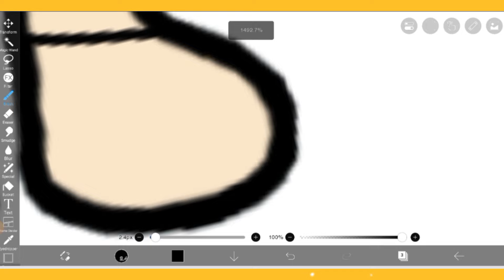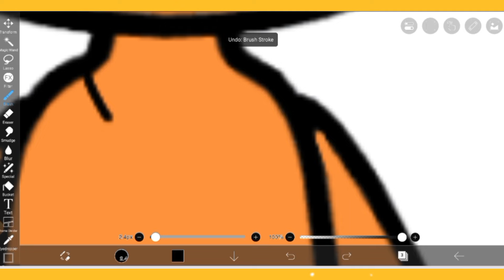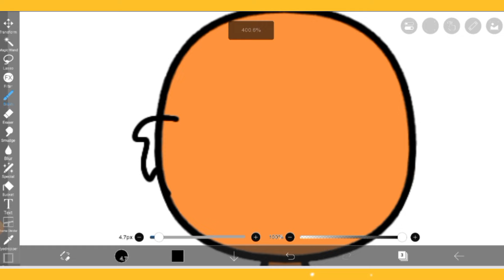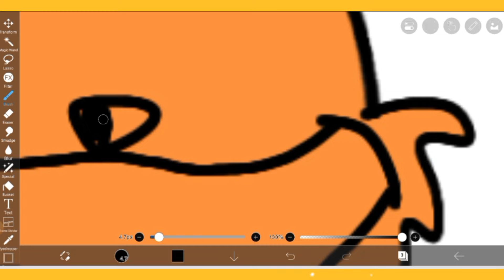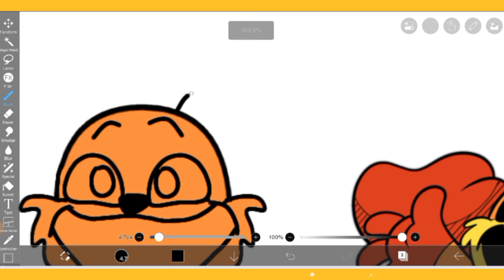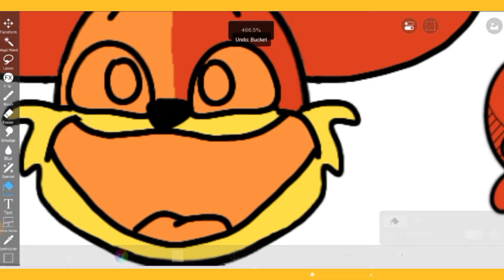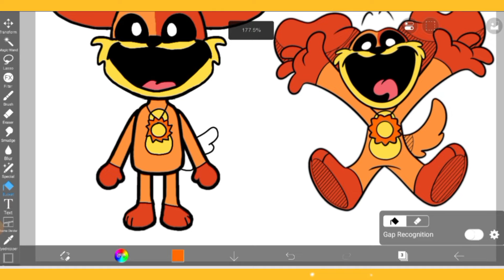Poppy Playtime Chapter 3 in Toca Life Word | DogDay | Smiling critters | Toca Boca